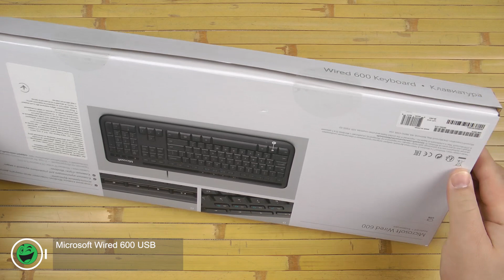Розпаковка Microsoft Wired 600 USB